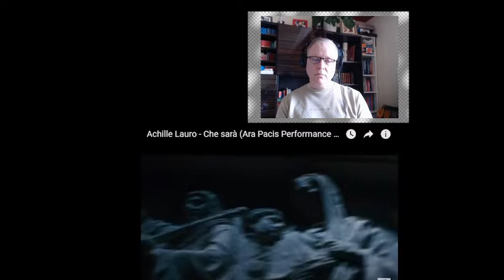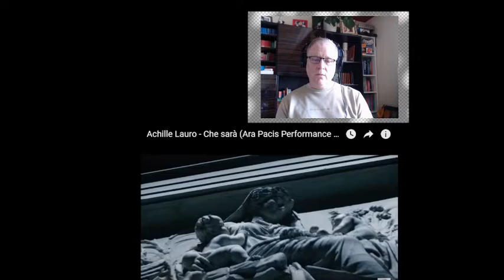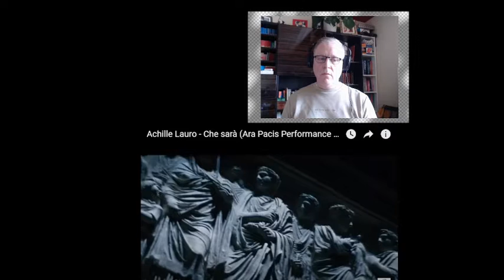C-C Euro Pop Music - Eurovision 2023- Achille Lauro – “Che sarà” -San Marino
Achille Lauro returns after his appearance at Eurovision 2022 with the new single “Che sarà” (“What will be”). The ballad showcases a different and more emotional side to the Italian star. But, as the song builds, Lauro’s punk spirit still shines through. Achille discusses the feeling of loneliness and how he is learning to comfort himself: “What will be / I hug myself / How / As if / If I were you / And it never ends”.

@AchilleLauro - Che sarà (Official Video)

Regia: Achille Lauro

Scritto da: Achille Lauro e Matteo Ciceroni

DOP Ara Pacis: Edoardo Bolli

Prodotto da Antonio Giampaolo per Maestro

Organizzatore generale: Livia Gabriotti
Coordinatrice di produzione: Giulia Dimastrogiovanni

Montaggio: Nikolaj Corradinov
Color: Nikolaj Corradinov

Stylist: Nick Cerioni
Mua : Davide Maisano x Mimmo La Serra

Operatore Steady: Simone Lucarelli
Focus Puller: Ludovico Paiella
Aiuto Operatore: Alfredo Tarantini
Data manager: Filippo Locconi

Videomaker: Renato De Blasio, Simone Scarcelli e Eugenio Saravo

Capo squadra elettricisti: Alessandro D’Emilia
Elettricisti: Theodor Danciu, Mattina Pisani, Daniele Monachesi e Marco Chiarelli

Assistenti di produzione: William Ridley, Nicole De Angelis e Richard Bisgrove

Security: Herman Hysenaj, Traian Nicolae

DCER fotografia: Daniele Cambria e Elisa Rossi
Foto BTS: Giulia Parmigiani

Thanks to:
Sovrintendenza Capitolina ai Beni Culturali - Museo Ara Pacis, Buoneonda srl, Warner Music Italy, Gucci, De Marinis nei nomi di Giorgia Barletta, Francesca Limardo e Giambattista De Stefani, Giovanna Salvatori, Francesca Ronconi, Francesca Tumolo, Jaco Cecconi e tutto il team Friends & Partners.

That will be the Lyrics

[Intro]
Uh, la-ra-ra, la-ra-ra, la-ra-la-ra
Uh, na-na-na, na-na-na, na

[Verse 1]
No, I'm not twenty anymore
And I know this is my life
No, I don't know if you love me
No, but I know where mine is
We are angels, yes, with such a great God
Which gives that minute more
No, I'm scared, Mami, hold me, don't look down

[Refrain]
What will be? What will be? What will be?
We are alone, but what will it be?
I hug myself like I'm you
And it would never end, that's it, that's it
It's like being in the world and no, it's not here
Never been here, this is not the place for us

[Verse 2]
Those twenty-year-old boys
That burn matches, yes
We, those there who at twenty years
Alone, in whose hands?
We who only die
Because "Otherwise what life is mine?"
We who are born here
And we don't know what life is

[Refrain]
I hug myself like as if I were you
He's never been here, no this isn't the place

[Post-Chorus]
Imagine how it is
Being alone in the world, no
To us tonight makes us laugh
And we will die one day
Na-ra-na, na-ra-na
Na-ra-na, na-ra-na
And we will laugh one day

[Outro]
I hug myself like like I'm you
And it never ends